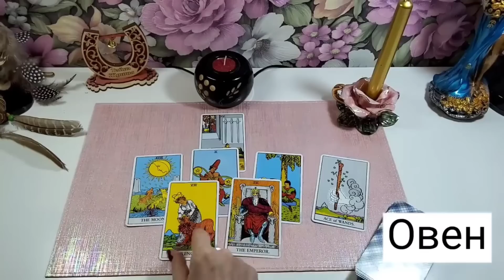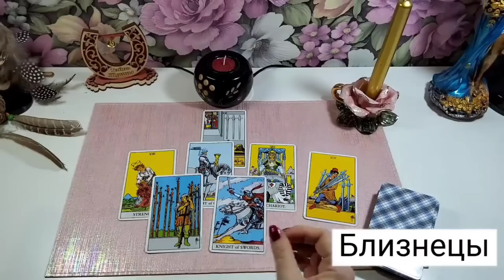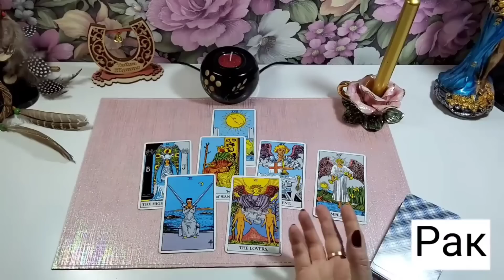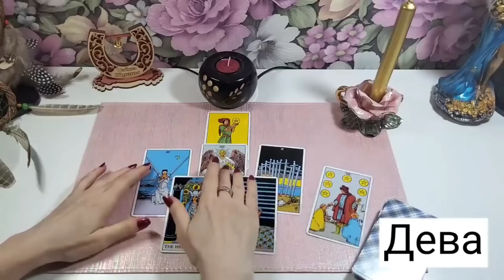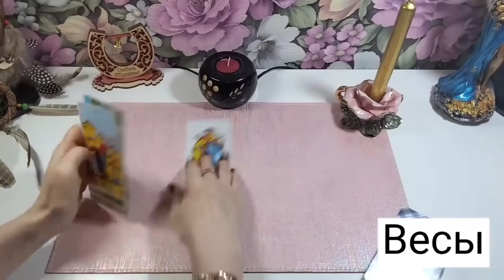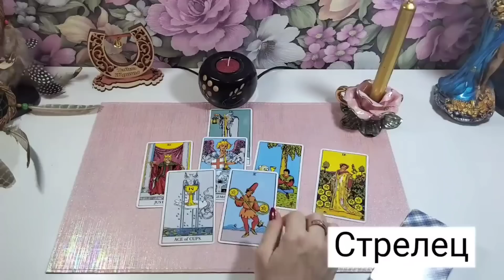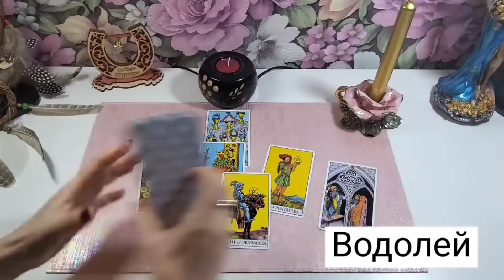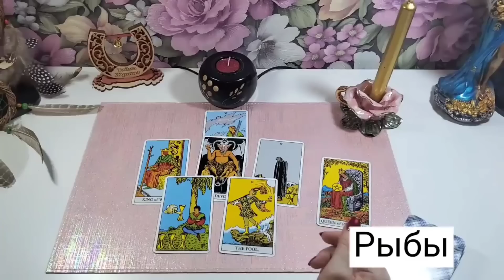Точный гороскоп с 2 по 8 мая. Для каждого знака зодиака.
Сегодня мы с вами посмотрим на таро точный гороскоп на неделю,  для каждого знака зодиака.

Овен: 00:34
Телец: 05:15
Близнецы: 11:55
Рак: 17:10
Лев: 21:55
Дева: 27:00
Весы: 31:45
Скорпион: 35:50
Стрелец: 41:45
Козерог: 47:15
Водолей: 52:00
Рыбы: 57:10

Благодарю Вас!

💰 Вы можете оказать поддержку проекту, любым удобным способом.
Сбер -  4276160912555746